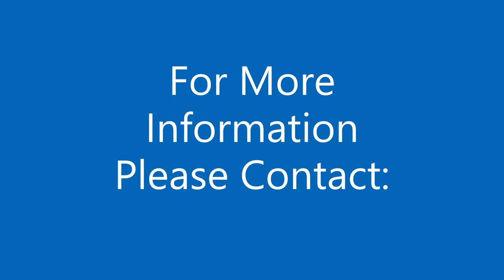Spiel DigiBinder Plus SG Side Glue Perfect Binder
Floor Model with Interlocked Safety Cover and Dual Rotary Disc Side Gluing
Automation
The DigiBinder Plus SG is completely self-adjusting.
The pneumatic clamp and nipper adjust automatically. A silent compressor is included. Bind a thin book, then a thick book, without any adjustments whatsoever.
Bind two sheets to two inches thick. The unique, heavy duty roughing blade allows for the binding of offset stock, coated stock, and stock with oil based or wax-based inks.
Twin glue rollers ensure an even glue application as does a third, metering roller to smooth out the glue. The machine also includes a separate, side glue pot, allowing you to control the amount of side glue under a hinge score. Bind perfectly square backed books or pads.
Good for runs of one off, five hundred, or five thousand, the user friendliness of the Digibinder Plus SG will astound you.
Production Features
• Auto Book Thickness Adjustment
• Auto Clamping (Pneumatic)
• Auto Spine Roughening & Notching
• Auto Nipping
• Side Gluing—Twin Wheel Applicator
• Twin Roller Glue Applicator
• Interlocked Safety Cover
• Fume Exhaust
• Steel Cabinet Base with Casters
• Pad Production
The DigiBinder Plus SG with its interlocking safety cover sits atop a steel base cabinet that houses the compressor and vacuum waste removal system.
The included silent air compressor provides the pneumatic control of both the clamp and the nipper.
The vacuum waste removal system collects the dust created from the heavy duty roughing and notching blades. The steel base cabinet has additional room for storing supplies and accessories.  The heavy-duty locking casters allow for easy movement.
Perfect Bind Up To 300 Books Per Hour Up To 2 Inches Thick!
One touch perfect binding is here with the DigiBinder Plus SG Perfect Binder.  The DigiBinder is a fully automated perfect binder, the book size, pneumatic clamp, and nipper are completely self-adjusting.
The DigiBinder roughs the entire backbone and notches.  Notching blades are two small points that turn on a wheel and scrape the backbone of a book block prior to gluing.  This creates what looks like a barber pole on the spine of the book block and the glue will seep into these spiral gouges in the spine.  Twin glue rollers ensure an even glue application.
The Perfect Binder and The Perfect Padder
Adjust the glue thickness and turn off the roughening and notching blade to create tear-off message pads.